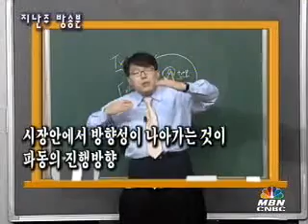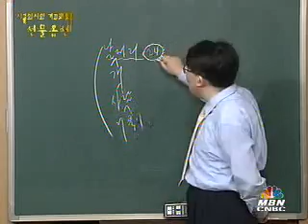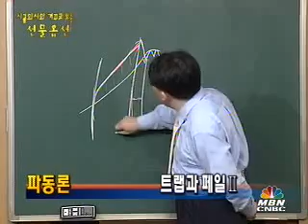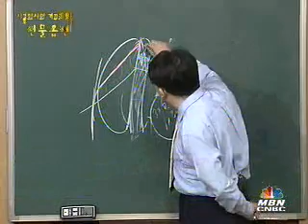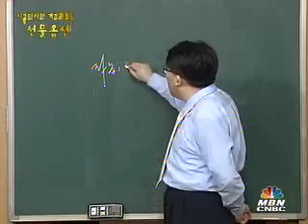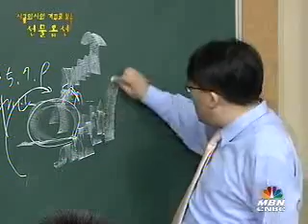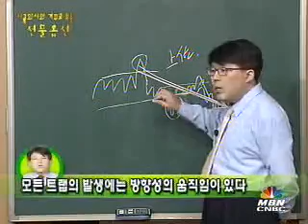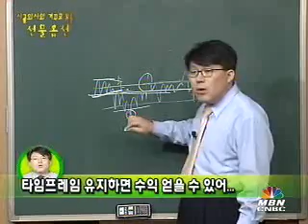거꾸로 보는 선물옵션 14 Trap 과 Fail II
시골의사 박경철 원장의 "거꾸로 보는 선물옵션" 동영상입니다.